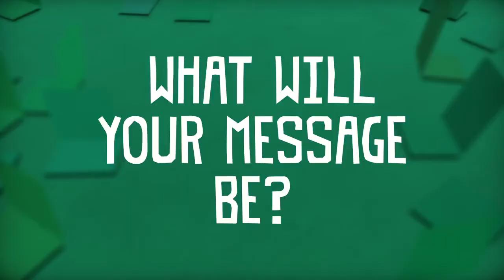Tearaway Unfolded Trailer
From the creators of LittleBigPlanet comes Tearaway™ Unfolded – a mesmerizing adventure through a magical world of paper, rebuilt for PS4.